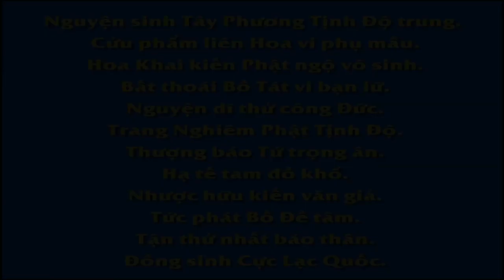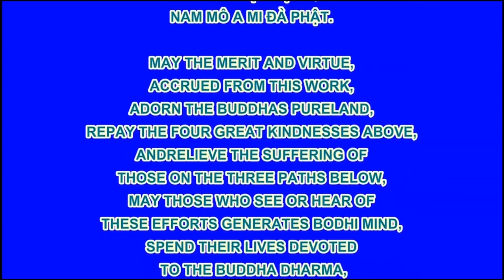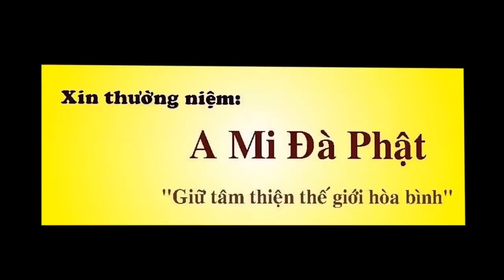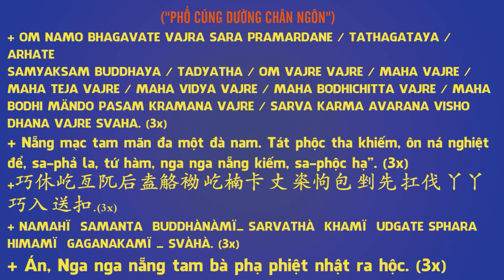15 18 Lược kể một số chuyện vãng sinh,Tây Quy Trực Chỉ, An Sĩ Toàn Thư, Pháp Âm HD